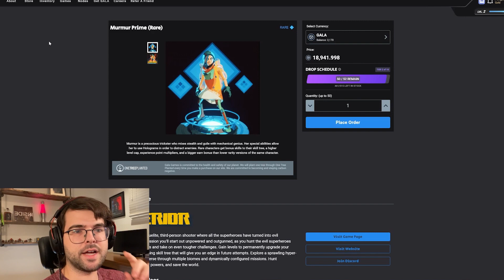The SUPERIOR Gala Game!!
Today we're looking at Superior, a surprisingly fun experience from Gala Games. While Superior doesn't have any blockchain utility yet and is still in private early access, its core gameplay loop and polish are quite well done. I encourage you to try superior, so leave a comment with your Gala Games address below and I'll raffle off two Early Access NFTs so you can give the game a go yourself!

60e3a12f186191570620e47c